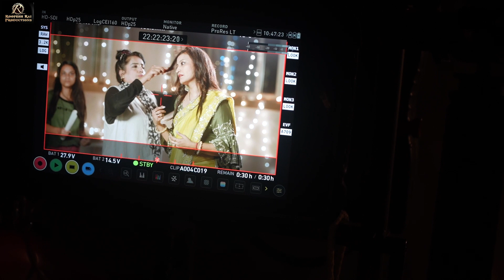Helios mutual fund behind the scenes Roopesh Rai Sikand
Behind the Scenes of Helios Mutual Fund.
DIRECTOR ROOPESH RAI SIKAND
PRODUCTION HOUSE : ROOPESH RAI PRODUCTIONS
DOP :  AMIT SINGH
HOP : RAJ TAK
ARTIST : RUPAL MOHATA
VISHAL MOHAN
TANSIHQ  RAJAN TIWARI
SAHIL SAMBYAL
CHILD ARTIST : SAAVI & AKSHAMS